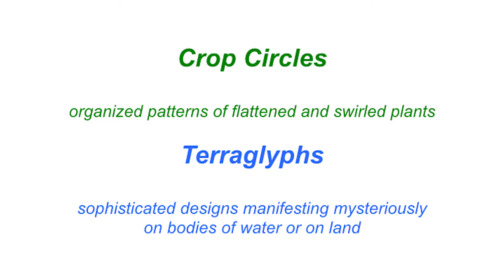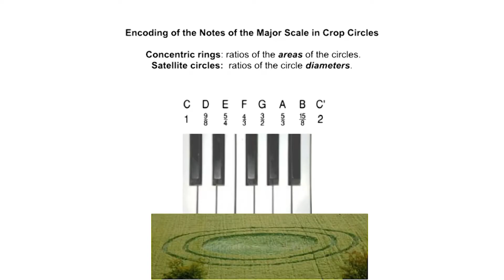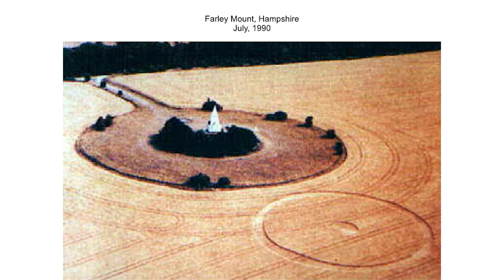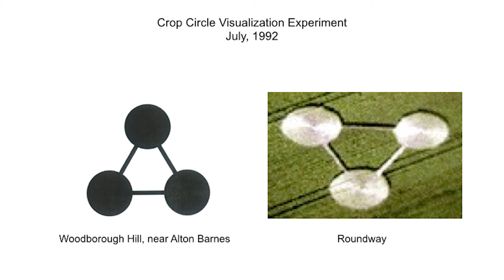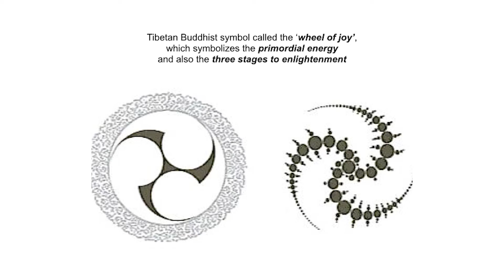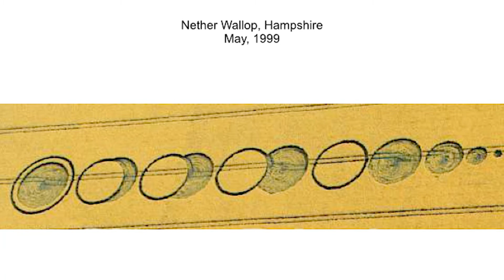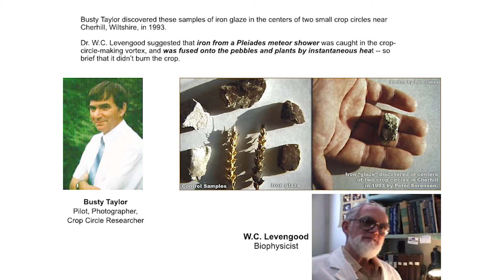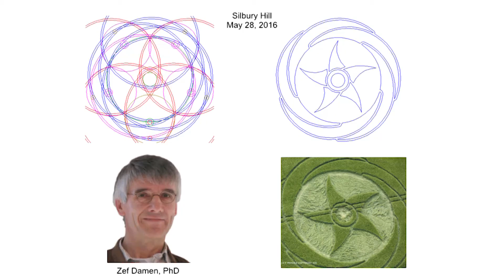Concord COA Presents - The Majesty and Mystery of Crop Circles by John Root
Presentation by John Root, Naturalist